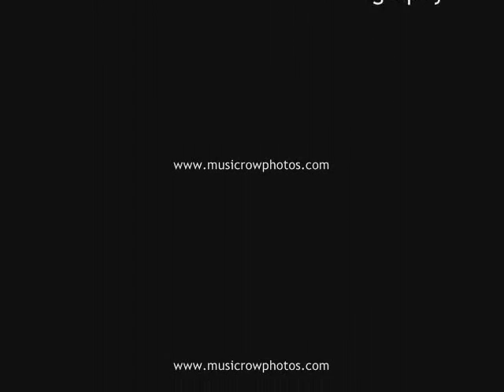Nashville Photographer / Paramore Live Shoot May 2010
Nashville Photographer
Quad Cities Photographer
Paramore